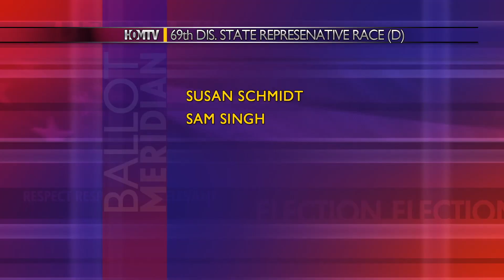HOMTV Ballot Meridian 69th District State Representative Candidate Interviews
Watch HOMTV's award winning election coverage, Ballot Meridian, only on HOMTV. Featuring in-depth interviews with contested candidates who are vying for state, county, and township positions. Follow elections2012 and join the conversation on twitter @HOMTV.